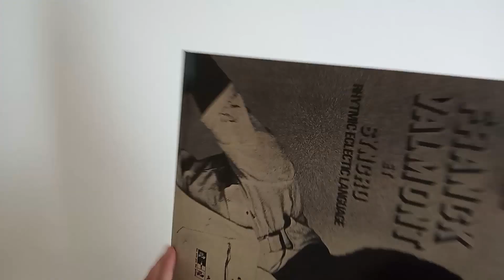FRANCK VALMONT & SYNCHRO RHYTHMIC ECLECTIC LANGUAGE · LP content (Sommor)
ABOUT SYNCHRO RHYTHMIC ECLECTIC LANGUAGE:

Impressive jazz-rock-fusion with progressive, funk, afro-caribbean and Zeuhl elements courtesy of multi-cultural French band SYNCHRO, featuring drummer Steve McCall (AIR, CECIL TAYLOR), sax player Jo Maka (INTERCOMMUNAL FREE DANCE MUSIC ORCHESTRA), violinist Jean-Yves Rigaud (ZAO), electric guitar player Gerard Curbillon (SPEED LIMIT), pianist Georges-Edouard Nouel (NOEL Mc GHIE & SPACE SPIES), bass player Louis Xavier (LADJA)…

You’ll find Zeuhl grooves (“Rigibo”), jazz-funk-breaks galore (“ABCD”), afro-latin-jazz (“Pasto”, “Rete”); library jazz funk (“El Gason”) and many more surprises.

Originally released on the Moshé-Naïm label in 1976, here’s the first ever vinyl reissue, expanded to a double album including some essential bonus tracks taken from the recording sessions.

Original artwork in gatefold sleeve, master tape sound.

ABOUT FRANCK VALMONT:
First ever vinyl reissue of this fabulous French / West Indies afro-jazz-funk-caribbean-fusion album from 1976, originally released on the Moshé-Naïm label by poet-singer-painter FRANCK VALMONT, accompanied by multicultural progressive jazz-rock band SYNCHRO.

Featuring JO MAKA (Intercommunal Free Dance Music Orchestra) on sax, LOUIS XAVIER on bass & fuzz-bass, GEORGES NOUEL on electric piano and organ, GERARD CURBILLON from Magma related prog-fusion band SPEED LIMIT on electric guitar, YVES DOLPHIN on drums…

Including “Diamant”, “Maléré” and more…

Original artwork, remastered sound and insert.